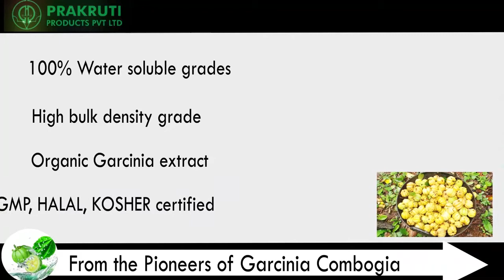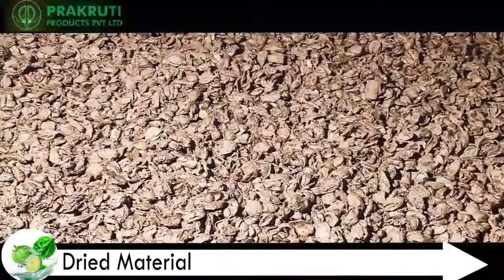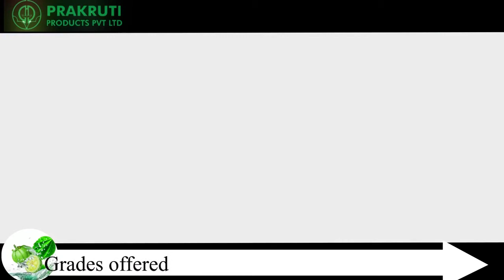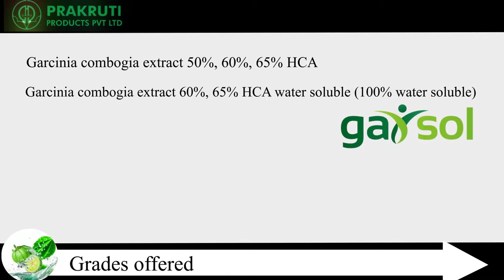Garsol - Garcinia Cambogia manufactured by Prakruti Products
Prakruti Products specializes in the manufacture of standardized herbal extracts, phytochemicals, organic ingredients and nutraceutical ingredients for leading dietary / food supplement manufacturers around the world.

Founded in 1998, Prakruti Products is the largest manufacturer of Garcinia cambogia extract Globally.